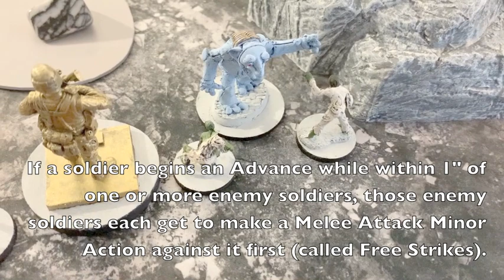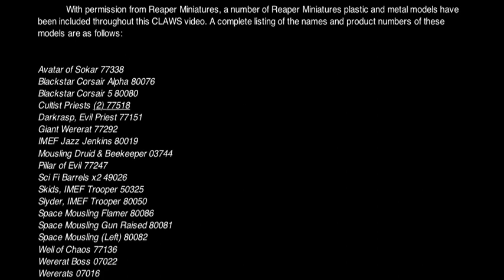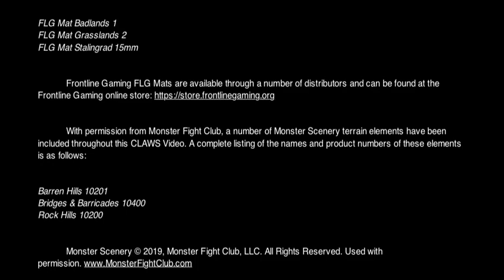CLAWS Tutorial: Advancing (The "Advance" Minor Action)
A guide with specifics for the "Advance" Minor Action used in every CLAWS battle.

CLAWS Core Ruleset Print/Kindle Edition